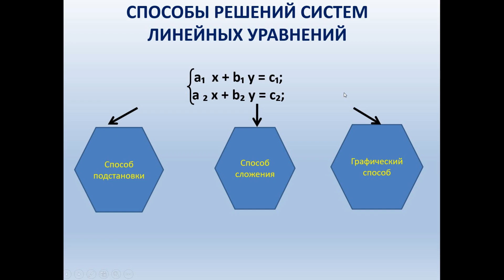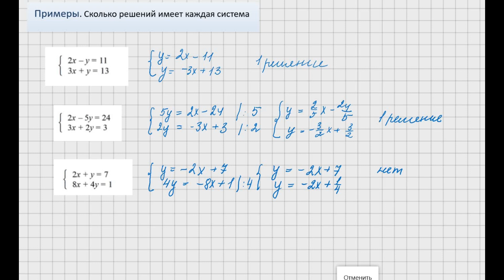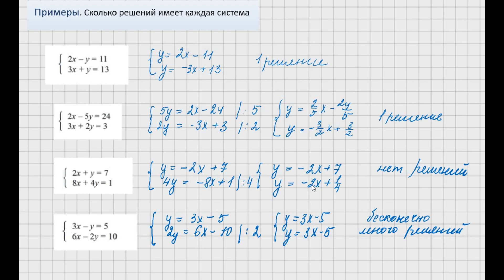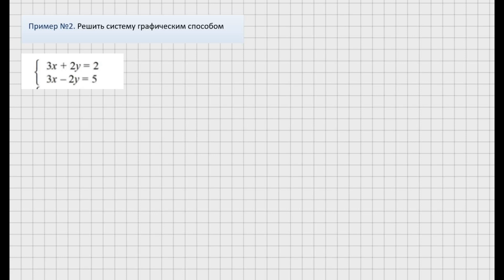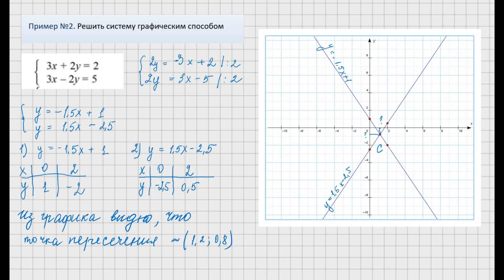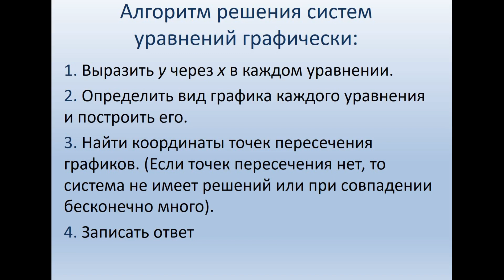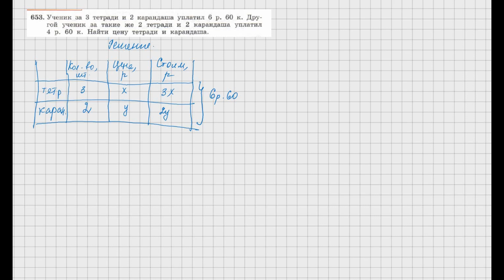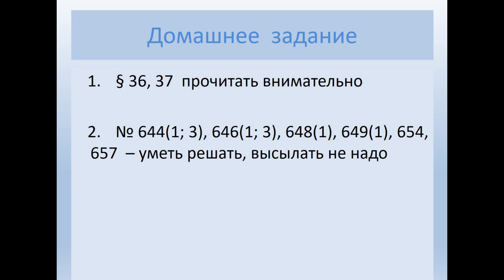Алгебра – 7, 19.05.2020